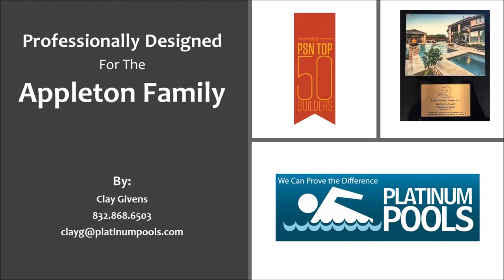Platinum Pools - Appleton Pool Video - Designed by Clay Givens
Custom designed pool for the Appleton Family.